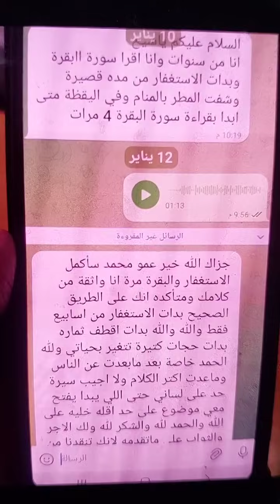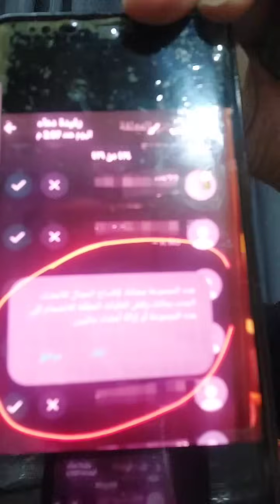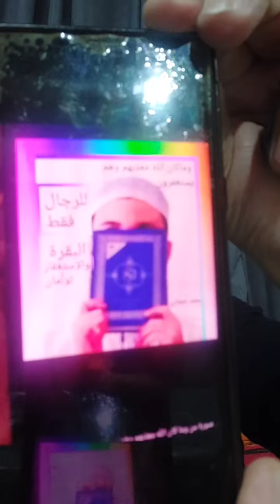انا الان ملازم للاستغفار ،متى يمكنني ان اخذ سورة البقره ٤ مرات يوميآ ؟؟ معانا قصه !!